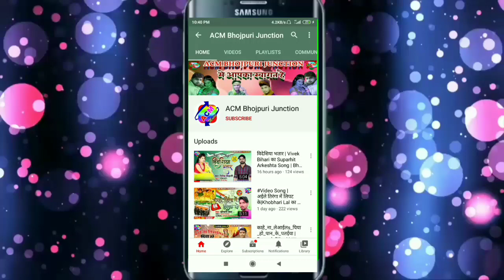बाघवा नाचेला माई के दुआरी | Mukesh_Nirmohi | Baghawa Nachela Mai Ke Duaari | Bhojpuri Song